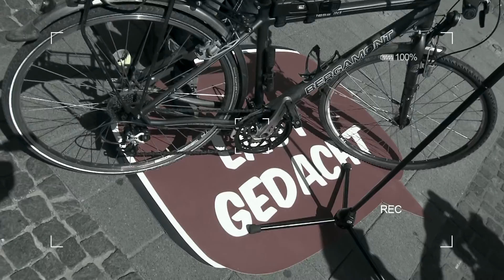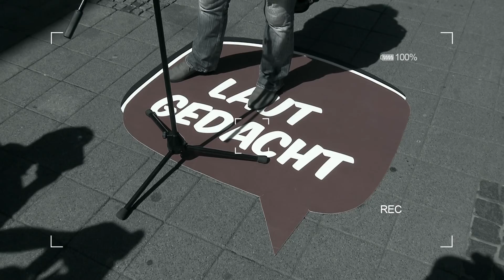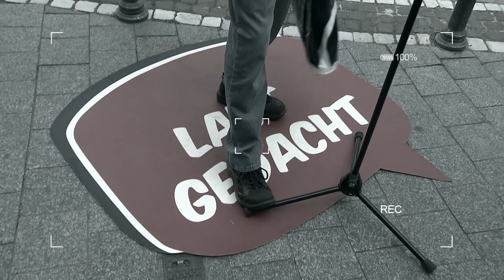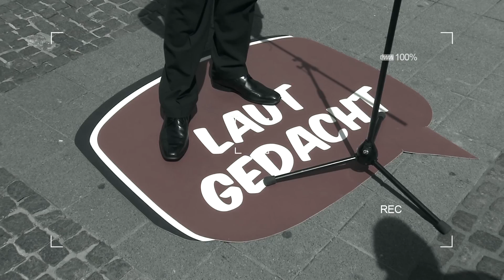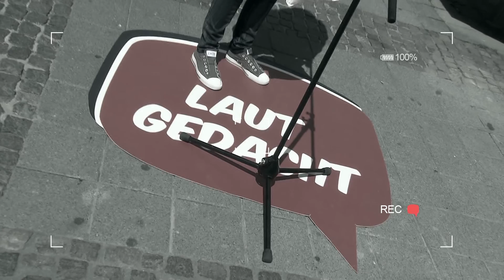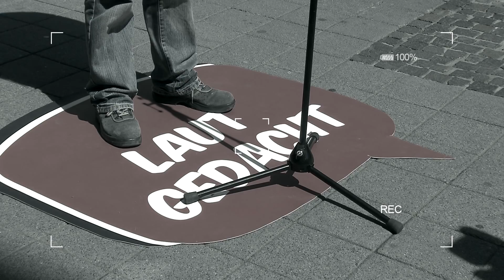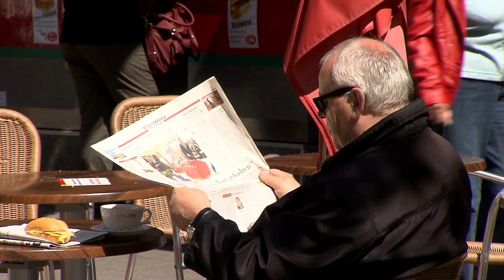Essen gehen [HD] - Laut Gedacht Folge 29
Essen und Trinken muss man imrmer! So sagen viele, wenn man über das Gastronomie Gewerbe spricht. Aber was sind die Gründe dafür, dass wir immer häufiger auswärts essen anstatt zuhause? Warum achten wir immer weniger auf eine ausgewogene Ernährung?
Wir haben uns im Zentrum von Bad Homburg für sie umgehört und wollten unter anderem wissen: Wie viel Geld, die von uns befragten Passanten für Restaurantbesuche ausgeben, wie sie sich zuhause ernähren und ob es Dinge gibt, auf die sie bei der vermeintlichen Gaststubenauswahl besonders achten.